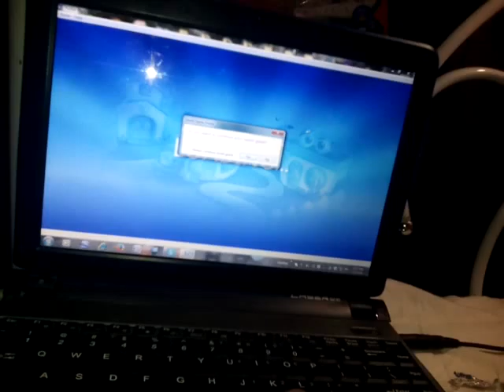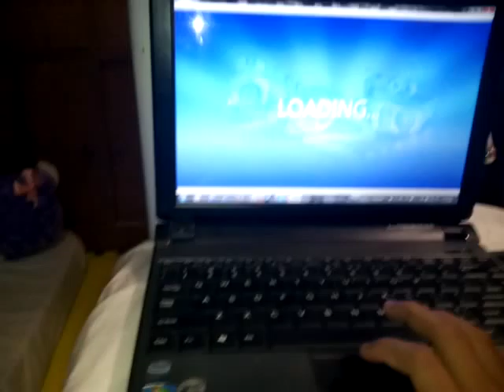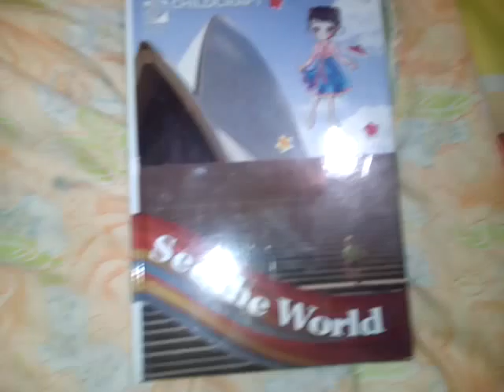My bedtime routine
so if you wanna let me do some of the part2 of them comment it down below